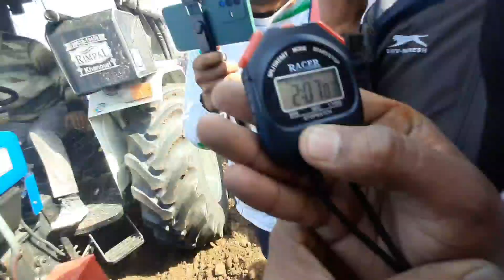New Holland 3630 Super+ 50 Hp हर्रो मुकाबले में फिर काट दिया सबका टाइम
3630 Super+ Harro Mukabla